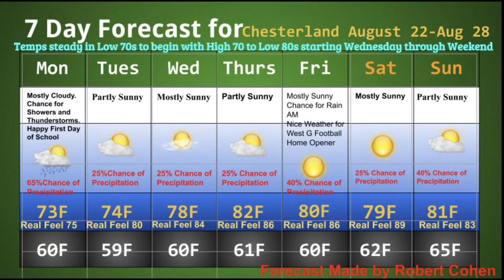Morning announcements 8/26/22